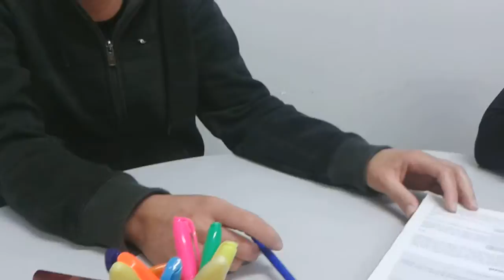Carla, a cozinheira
Carla ensinando - ou quase - a fazer uma deliciosa sobremesa de banana